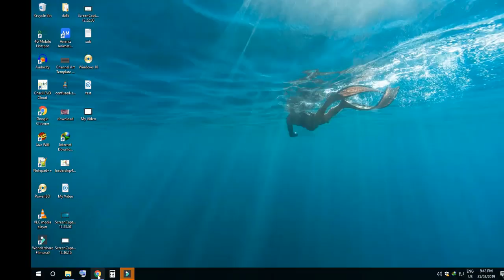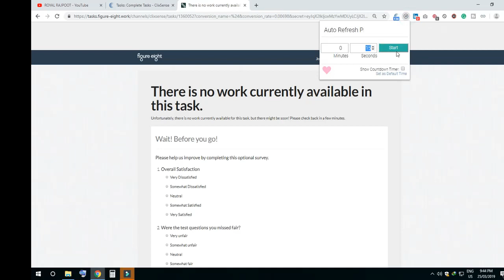Determine whether the face has winking eye task level 1